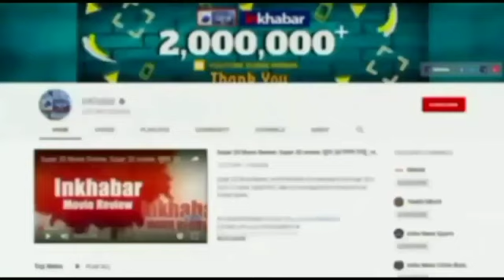नालंदा के लोगों को ठग रहा था पटना का फर्जी IPS ,पुलिस ने किया गिरफ्तार